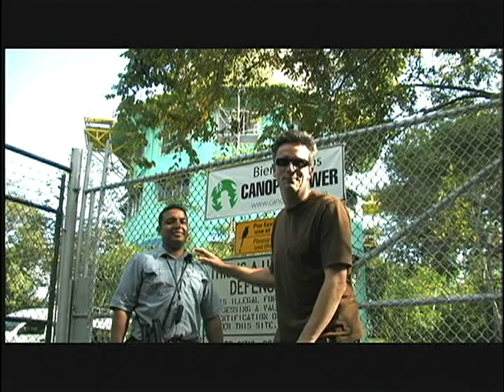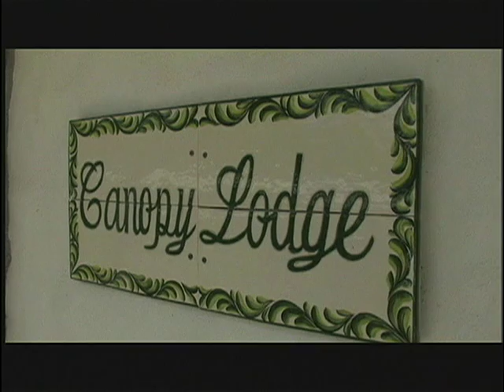Panama Veraguan Mango BATV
The Veraguan Mango used to be considered an endemic bird of Panama. On this Nikon's Birding Adventures TV episode we journey to Canopy Lodge Panama to search for this little bird.